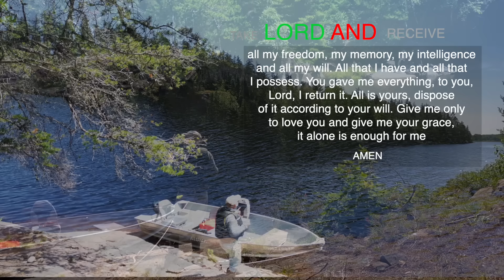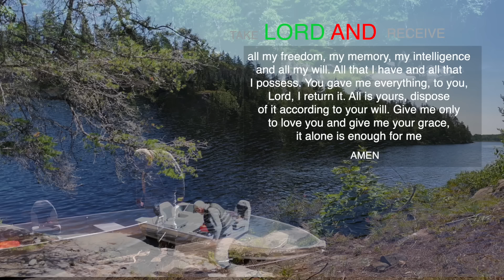Take Lord, and receive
Ignace de Loyola